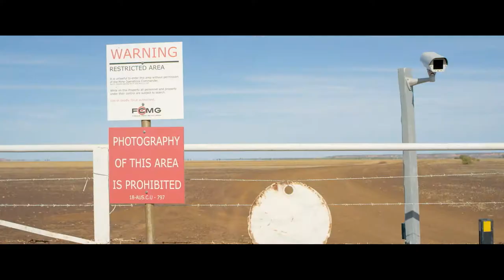GOLDSTONE | Trailer Italiano | ITA | Ivan Sen (2019)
SINOSSI
Il detective di origini aborigene Jay Swan viene inviato a Goldstone, una città mineraria nel deserto australiano, per indagare sulla scomparsa di una ragazza asiatica. Qui l'uomo incontra subito l'opposizione del giovane poliziotto Josh e subisce le velate minacce della sindaca Maureen e del direttore della miniera Furnace Creek, protetti da un servizio di sicurezza violentissimo e da una rete di interessi che coinvolge l'intera la comunità. Poco alla volta, aiutato da altri abitanti aborigeni e dallo stesso Josh, Jay viene a conoscenza di una tratta di donne tenute prigioniere e costrette a prostituirsi.

AnonimaCinefili.it è il portale di cinema e serie TV che non si limita ai riassuntini delle trame ma che ti dà gli strumenti per capire i linguaggi del grande e piccolo schermo. Che si tratti di trailer in italiano, clip, recensioni o approfondimenti, il canale YouTube di Anonima Cinefili è il tuo punto di riferimento nel mondo della settima arte.